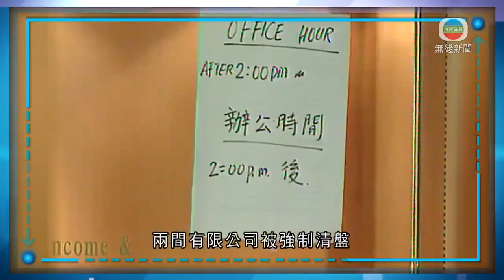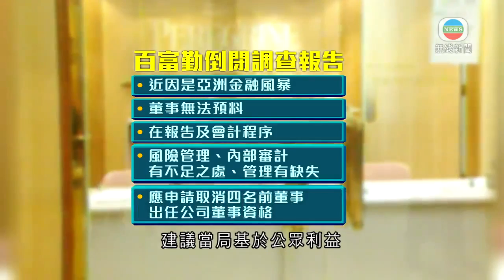政府22年來再次引用《公司條例》 委任審查員調查公司事務-TVB時事通識-TVB News-香港新聞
財政司司長陳茂波日前引用《公司條例》，委任會計師公會前會長陳錦榮為審查員，調查壹傳媒有限公司的事務。今次亦是22年來，政府再次引用《公司條例》委任審查員調查公司事務。

1998年初，百富勤投資集團和百富勤定息債券兩間有限公司被強制清盤。翌年時任財政司司長曾蔭權委任英國金融服務管理局前高層法蘭特為審查員，調查兩間公司的倒閉原因，以及當中有否違法行為。

調查報告在2001年發表，指百富勤倒閉的近因是亞洲金融風暴，相關董事都無法預料，但公司在報告及會計程序、風險管理和內部審計都有不足之處，管理上有缺失，建議當局基於公眾利益，申請取消百富勤四名前董事出任公司董事資格。最後百富勤的前主席杜輝廉及三名前董事，被高等法院下令禁止出任董事4年至5年。

相關影片:
1. TVB無綫 730 一小時新聞 -政府引用公司條例委任審查員調查壹傳媒集團的企業管治 是否未達上市標準 半年內提交報告-TVB News-香港新聞- 20210728
2. TVB無綫 730 一小時新聞 -首宗被控違反港區國安法案 高等法院裁定唐英傑煽動他人分裂國家和恐怖活動罪成 法官指光復香港時代革命口號可帶有港獨意思-香港新聞-TVB News- 20210727
3. 葉麗儀 曾做輔警處理67暴動 顧嘉煇發掘唱廣告歌 因去英國發展與丈夫離婚 TVB 陳志雲 志雲飯局